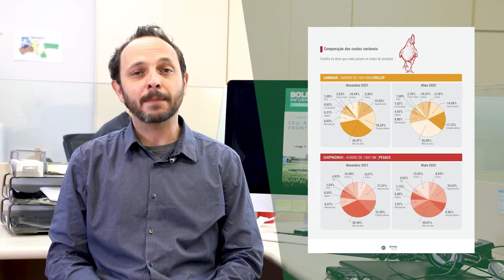Boletim Informativo 1566 – Novas aplicações para drones na agricultura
A edição 1566 da revista Boletim Informativo do Sistema FAEP/SENAR-PR traz na sua reportagem de capa as novas possibilidades para a utilização de drone da atividade agrícola. Também traz duas reportagens comentando os levantamentos do custo de produção de aves e suínos promovidos pelo Sistema FAEP/SENAR-PR em maio.